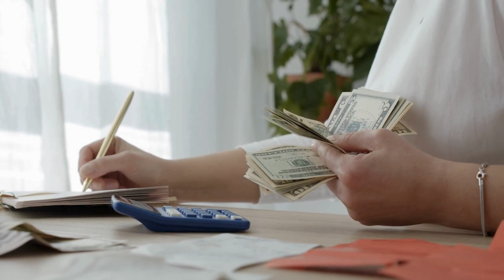5 Tips to Simplify Your Life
Life can get hectic, and if you want to know how to simplify your life, the following tips will help you get started. Don't go through your days being busy and passing time. Stop doing things that are wasting your precious minutes. Make time to do the things that matter most.

Yes, living a minimalist lifestyle takes some effort and commitment. But, if you make an effort to simplify your life, you will find that you become more efficient, and gain much more than you ever dreamed of.

As long as you stay mindful and make a conscious decision, you can maintain a simpler and more peaceful lifestyle.